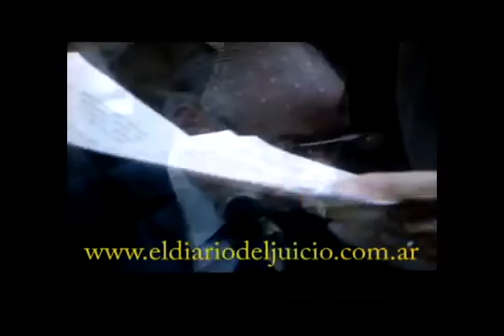Videla: Fuimos Crueles. Juicio.